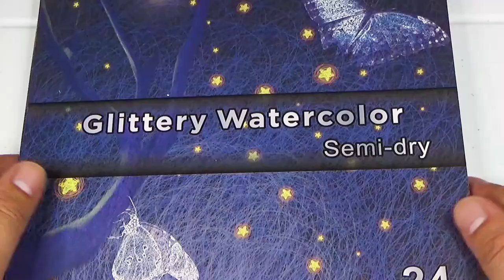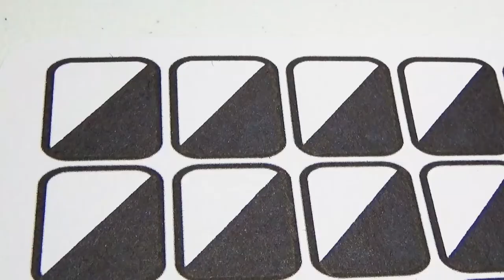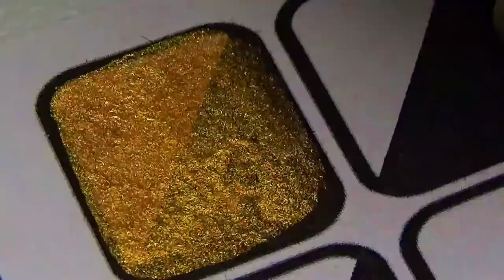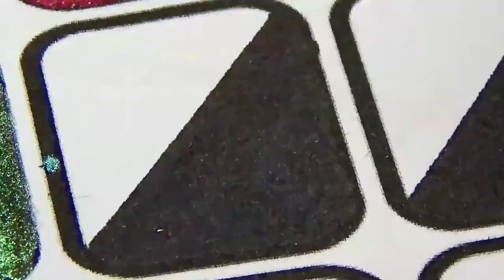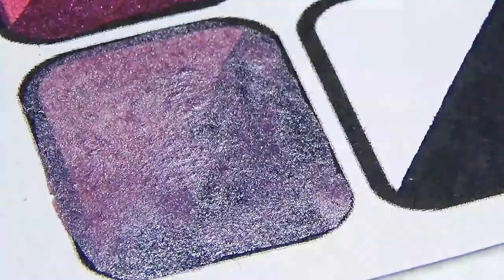Unboxing and Review: SeaMiArt Glittery Watercolor | My Art Life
Hi everyone!

Art Materials used:
Unboxing and Review: SeaMiArt Glittery Watercolor

Thanks!